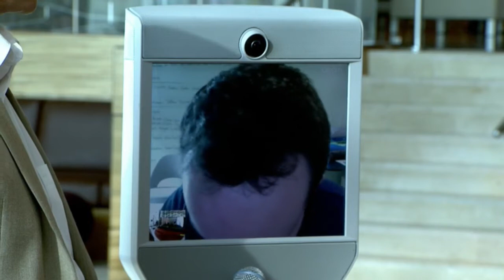KAUST Live: Dr. Oussama Khatib of Stanford University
The promise of oceanic discovery has intrigued explorers for centuries. Award-winning scientist, Dr. Oussama Khatib, developed together with KAUST the first robotic avatar to embody a human’s presence at the seabed. He discusses his work at the Stanford Robotics Lab with host Nicholas Demille.